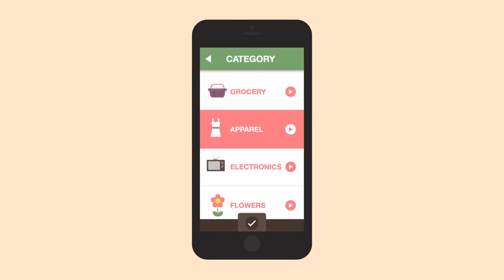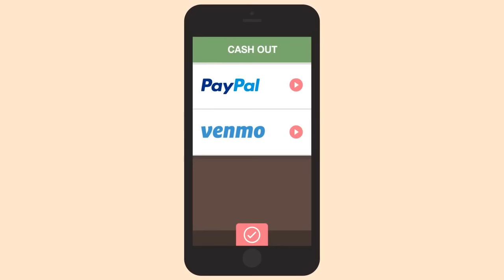Ibotta en Aplicación Móvil La Shoppinista - Cashback y Rebates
☆ Regístrate en nuestra red social para compartir o encontrar ideas de ahorros, negocios y compras inteligentes

BIO:
Stephanie Li, La Shoppinista es una comunicadora, bloguera y vloguera latina que te comparte los mejores consejos, tips, ideas y noticias de ahorros, negocios y de compras inteligentes (smart shopping) - redes sociales y aplicación móvil. Encuentra temas de
- Segunda mano
- Ventas
- Compra venta
- Tiendas
- Haul
- Regalos (Ideas creativas, DIY y Compras)
- DIY, Do It Yourself
- Manualidades
- Negocios
- Promociones
¡Compártelo con tus amig@s para que ahorren y compren inteligentemente!

Cash back, just for shopping! Ibotta is a free app that pays you cash for everyday purchases. Ditch the coupons and get cash back the fun and easy way. Ibotta has exclusive rebates at your favorite grocery stores and retailers.